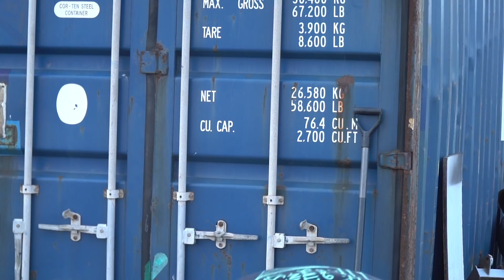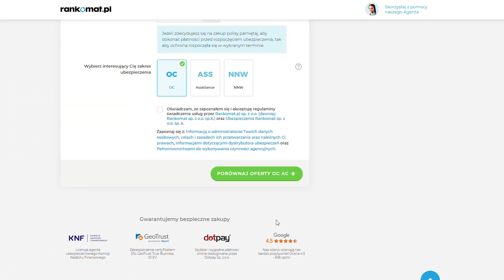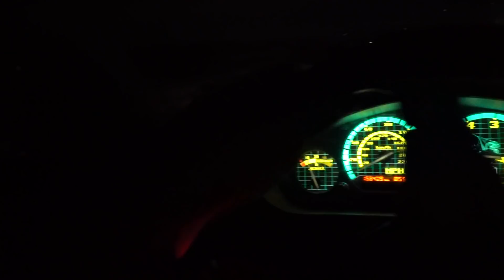Pożegnałem moje E36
BUBA150

Kochani moi. W tym odcinku wydarzyło się coś bardzo nieoczekiwanego. Dostąpiłem zaszczytu spotkania się z facetem który wygrał moją pierwszą bunie we wrapsterskim konkursie. Parokrotnie próbowałem znaleźć chłopa ale bezskutecznie. Tym razem się udało i to w dniu w którym sprzedawał bunie. Ciekawa historia. Życzę miłego oglądania i jak zawsze REST IN SZTRYMS